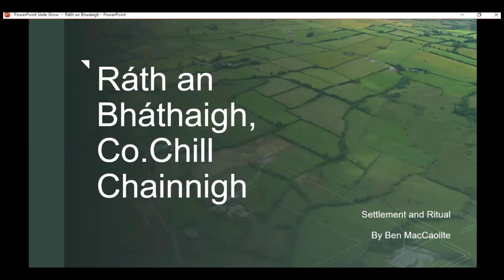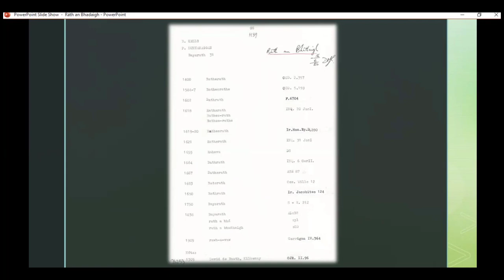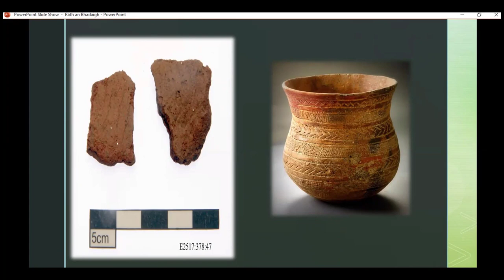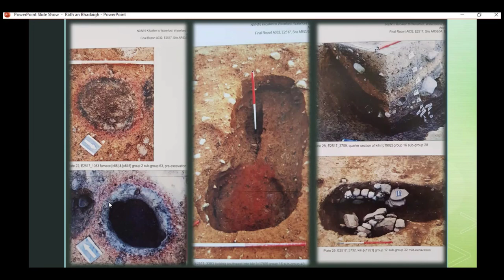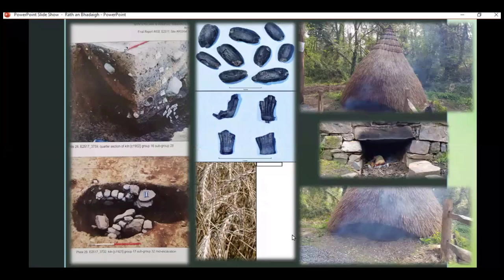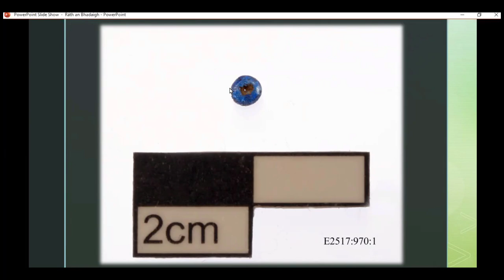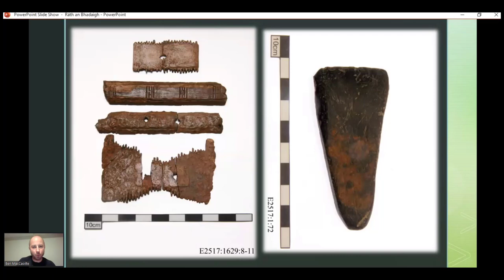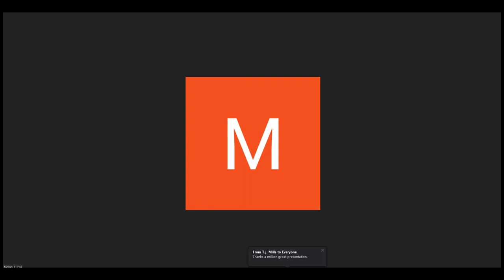Lecture 2: Baysrath Excavation by Ben MacCaoilte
Ben delivers a riveting lecture on the 2007 archaeological dig at Baysrath, Co. Kilkenny